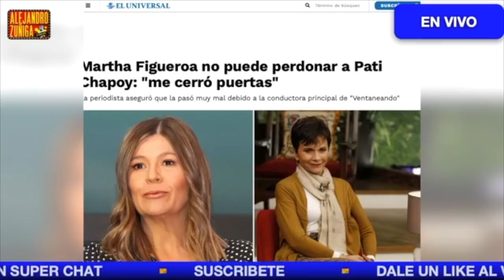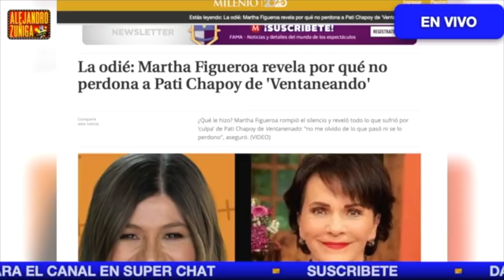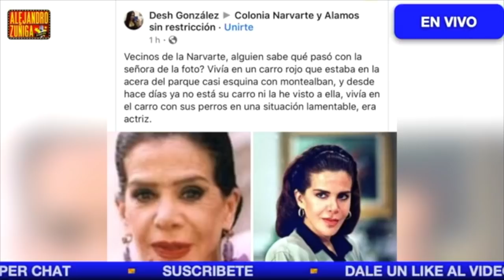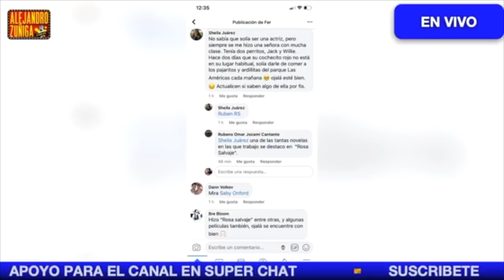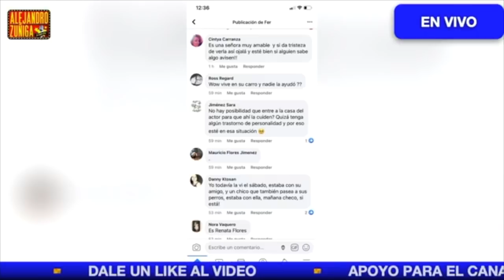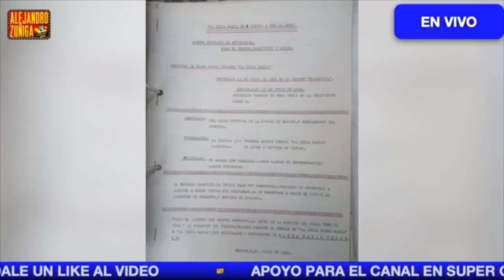PROBLEMAS EN VENTANEANDO/ OTRA ABANDONA TELEVISA *MARATON DE LA SEMANA*